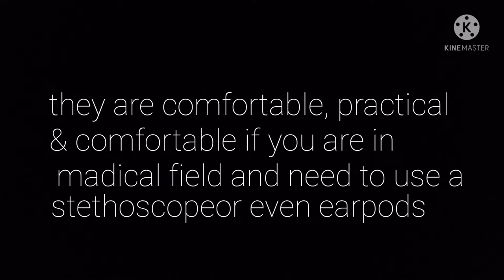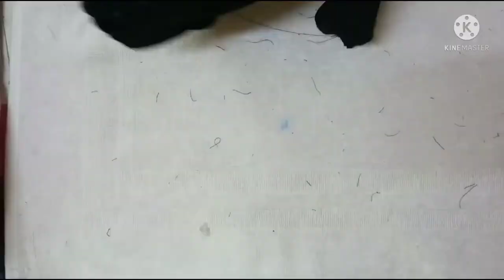Ear slit hijab cap|| wear stethoscope with hijab||earpods with hijab|| spectacles with hijab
Hello everyone
1.Do you find wearing hijab cap uncomfortable?
 2.does it hurt your ears?
3.Do you find trouble in wearing stethoscope,earpods, earrings, spectacle while wearing hijab cap?
If yes..,.
Then , slit hijab caps are what you need
In this video I will tell you how make slit hijab cap ..